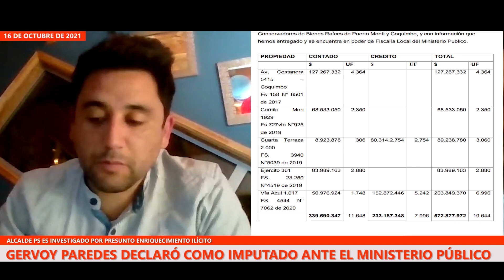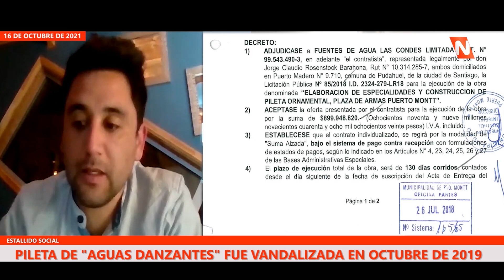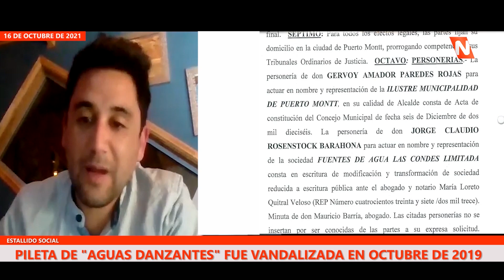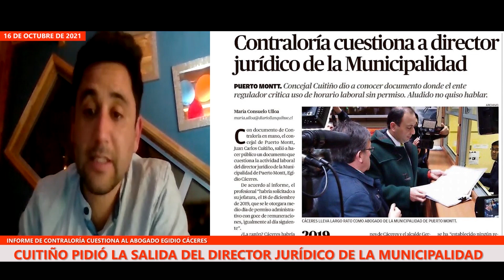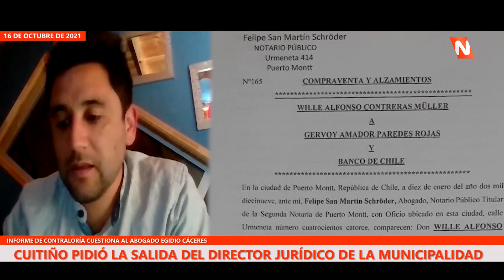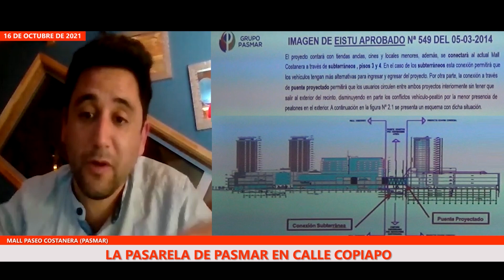Entrevista al Concejal de Puerto Montt Juan Carlos Cuitiño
Entrevistas Notisur.
Invitado: Juan Carlos Cuitiño, Concejal de Puerto Montt